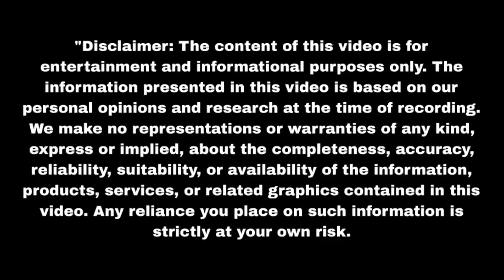कृष्णा ने जीत गोपाला को बस में पकड़ा रंगे हाथ Nath Krishna Aur Gauri Ki Kaha| Upcoming twist | Update